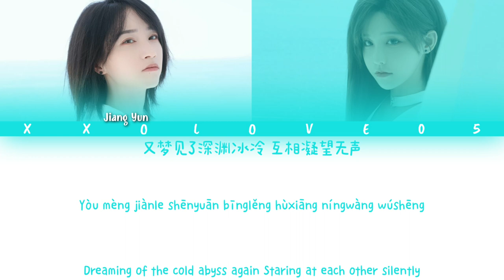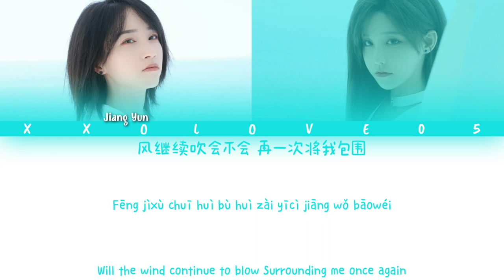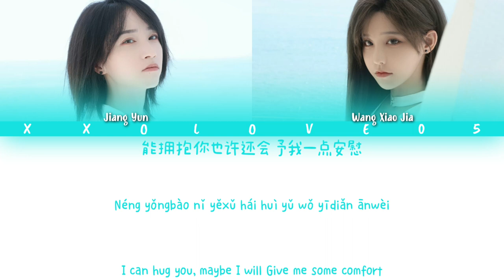SNH48 Jiang Yun & Wang Xiao Jia "渊" Deep Down Color Coded lyrics (Chi/Pin/Eng)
SNH48 Team HII 6th Stage "Ultimate Mission"
SNH48 8th Request Time Top 1

Artist : SNH48
Lyricist : FuKu (符酷)
Composer : MUNA
Arranger : MUNA
Mandarin title : 渊
Pinyin title : Yuān
English title : Deep Down
Stages : Team HII 6th Stage
              GNZ48 Team NIII 2nd Waiting Stage
              BEJ48 3rd Stage

SNH48 8th request time Winner
Song : 渊
Album : Ultimate Mission
Track No : 5
Release : 18/11-2022 (MV ver)

Performing Member :
1. Jiang Yun (将芸) SNH48 Team SII
2. Wang Xiao Jia (王晓佳) SNH48 Team X

© SIBA Culture Media Group Co L.TD